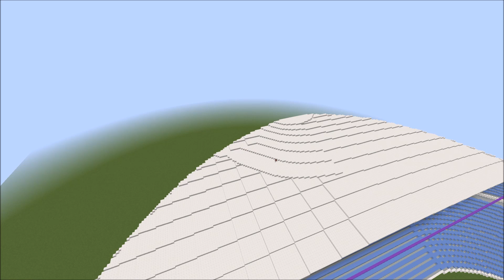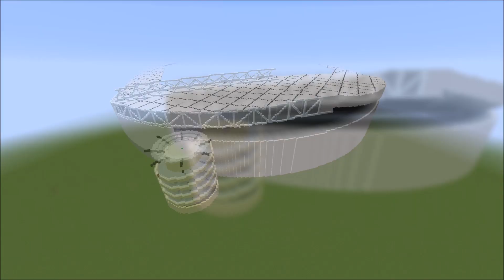Minecraft MEGABUILD Sydney Olympic Stadium (ANZ Stadium) Timelapse +DOWNLOAD | TheCraftCrusader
I am back with another stadium after about a month of waiting. I’m sorry for the long wait though. About halfway through the build the the save went corrupt. My game crashed and i couldn't recover the file. So I had to restart entirely.

I have downloads for every version of the stadium in the video. I would have liked to make the timelapse longer but i like to keep my timelapses at about five minutes.

In terms of requesting stadiums I can’t promise a particular stadium anytime soon. I have a long list of stadiums I already want to build and other stadiums that have been requested.

Download Links